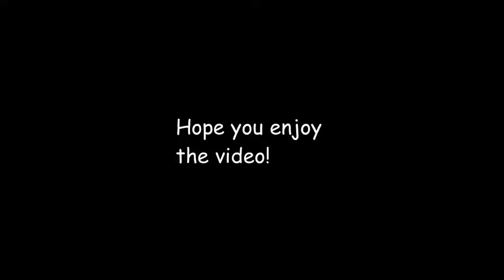on purpose or accidental?! Alien Virus unleashed! Virus 17 Custom Scenario Plague Inc Evolved #21